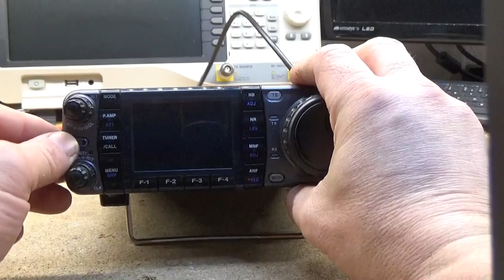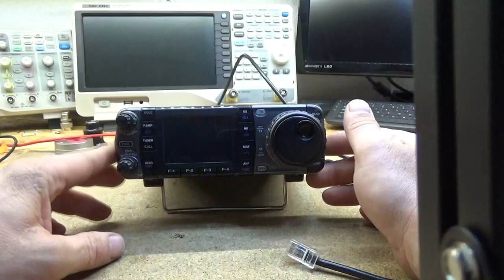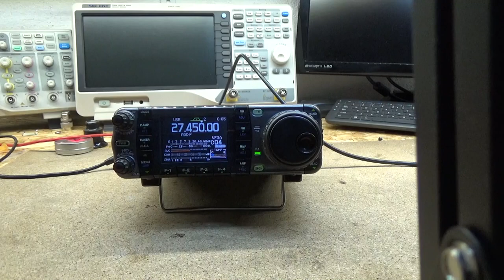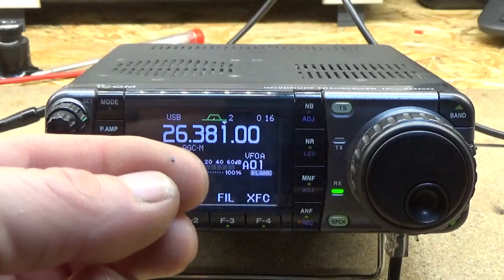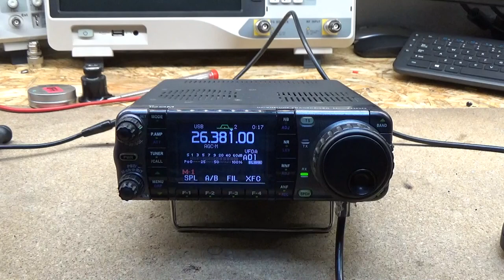IC 7000 ODBLOKOWUJEMY 11m, ic7000 unlock 11m